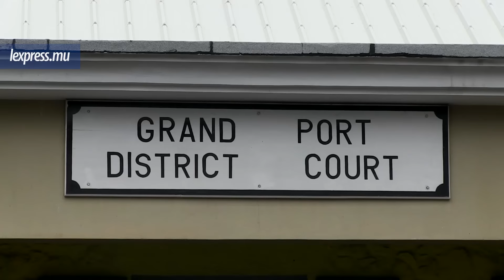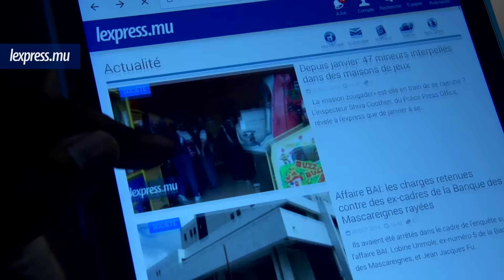LaMinuteInfo: BAI, encore des charges abandonnées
Au sommaire de LaMinuteInfo du jeudi 20 octobre : les charges provisoires qui avaient été retenues contre deux anciens hauts cadres de la Banque des Mascareignes, dans le cadre de l’affaire BAI, ont été rayées. Et une dizaine de personnes ont été arrêtées pour ne pas s’être présentées en cour après avoir eu des démêlés avec la justice, et pour ne pas avoir réglé leurs cautions.